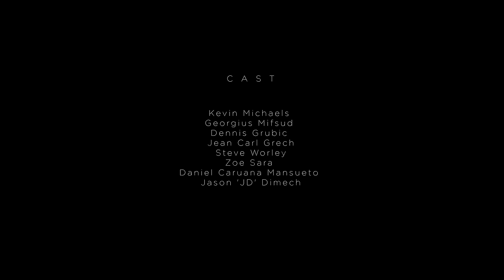Checkmate MT - Tonight (Official Music Video)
Checkmate MT introduces their brand new single and music video for 'Tonight'.

Credits:
Music Video Directed & Produced by Johann Caruana (J Films)
Behind the Scenes Footage by The Northern Towers Productions

Cast:
Kevin Michaels
Georgius Mifsud
Dennis Grubic
Jean Carl Grech
Steve Worley
Zoe Sara
Daniel Caruana Mansueto
Jason 'JD' Dimech

Special thanks to Andrew Worley (drew_wrld_art), Kat Worley & Binzlu

Lyrics:
Hey
What's your name
I never saw you before
Whatcha looking for
Girl
You look so fine
Why don't you come dance with me
I show you things you never seen

And believe me girl
I know what you might think
I'll make you mine tonight

And I've been waiting for so long
You can help me sing this song
Tonight
Tonight
Tonight
You can make my dreams come true
And I'll do anything for you
Tonight
Tonight
Tonight... Yeah

Babe
Let's run away
Let's leave all our troubles behind
Start from the dark
And get peace of mind

Tonight
Tonight
Tonight
Tonight
Tonight
Tonight... Yeah

Tonight
Tonight
Tonight
Tonight
Tonight
Tonight... Yeah

Tonight
Tonight
Tonight

Stream/Purchase this song on: Spotify , Apple Music , iTunes , Instagram/Facebook , TikTok/Resso , Amazon , Soundtrack by Twitch , Pandora , Deezer , Tidal , iHeartRadio , ClaroMusica , Saavn , Boomplay (beta) , Anghami , KKBox , NetEase , Tencent , Triller (beta) , Yandex Music (beta) , MediaNet , Shazam